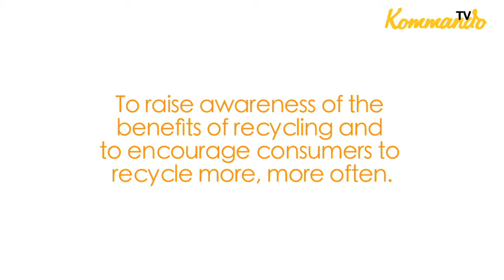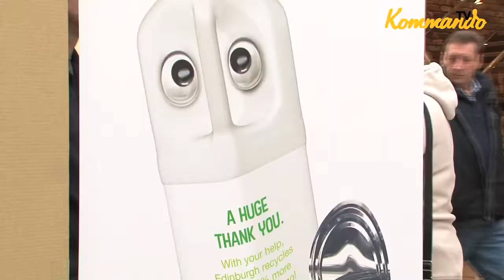Kommando- Scottish Government Recycling Campaign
The 'Greener Scotland' campaign aimed to have a massive impact on the wellbeing of families, the comfort of homes, the quality of the places people live, and the health of the natural environment.

Research has showed Scotland's green ambitions with 72 per cent of respondents agree greener living was necessary and over half (52 per cent) said they would like to do more to help the environment.

Kommando worked together with Story on behalf of the Government, to create and implement a campaign for a Greener Scotland. The campaign will help towards the Scottish Government's climate targets of a 42 per cent reduction in CO2 by 2020 and an 80 per cent reduction by 2050.